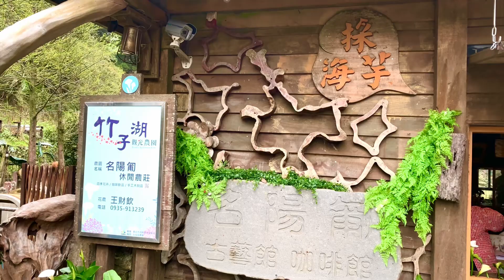3月中旬·陽明山竹子湖海芋季｜超人氣海芋田～名陽匍休閒農莊，如夢幻小仙境，整片海芋綻放，景緻相當迷人！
2024陽明山海芋季～名陽匍休閒農莊，一次飽覽陽明山小油坑與花田、花車美景&在海芋田上盪鞦韆美麗的倩影。